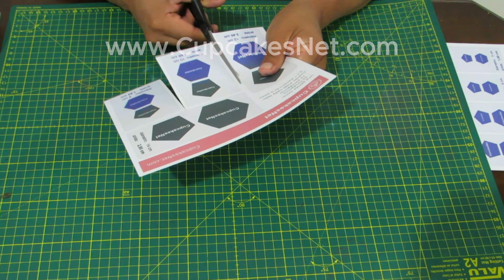Pelota MiniCake Alianza Lima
Puedes hacer tu pedido de este Bento Box de Alianza Lima en versión Small, Medium y Big.
Si deseas personalizarlo para otro equipo de fútbol entonces escríbenos al whatsapp
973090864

Créditos:
Música de fondo de: